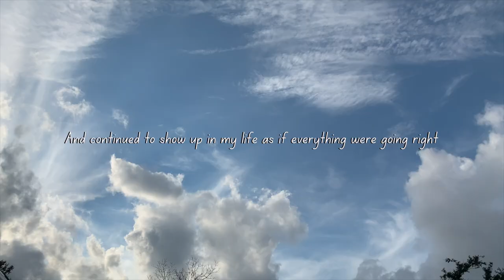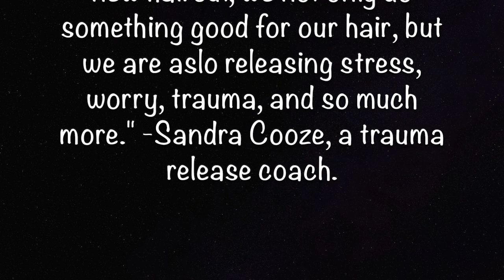I cut my locs | Overcoming Depression + New Moon Ritual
Recently I've worked to overcome depression. As an important part of my healing journey I've decided to cut my locs.

I hope to inspire you to take the necessary steps that you see fit to start and/or continue your health & wellness journey. A healthy mind and body is always important to sustain life. So whatever healing looks like for you love, I encourage you to do it with intention.

Peace & Love Always!